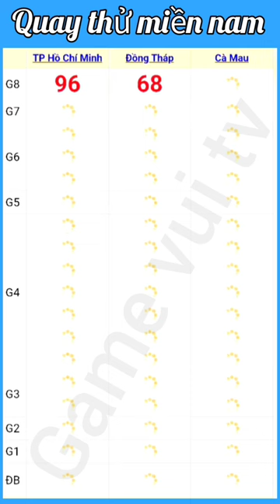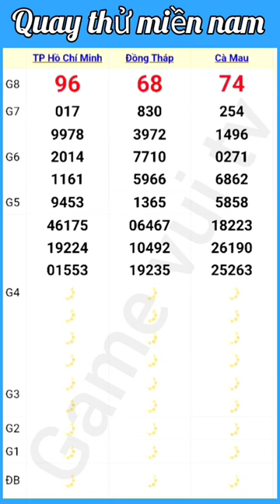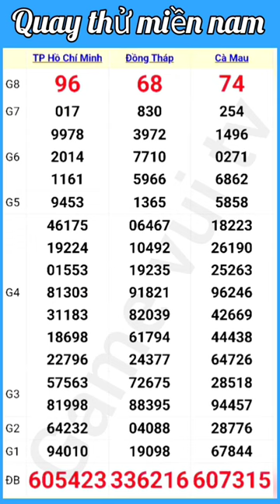Quay Thử Kết Quả Xổ Số Miền Nam Hôm Nay Ngày 15 /07 /2024